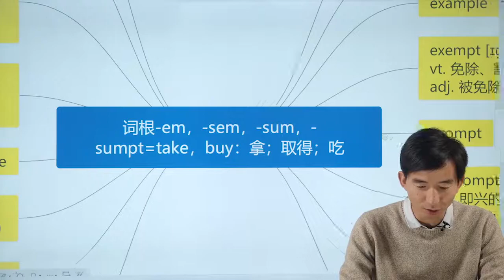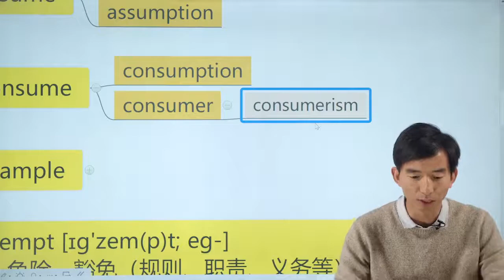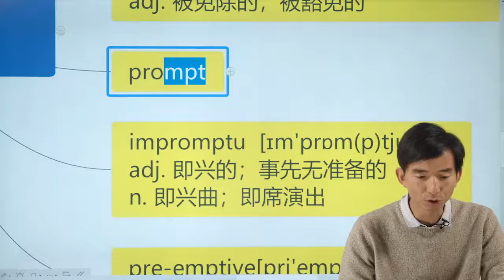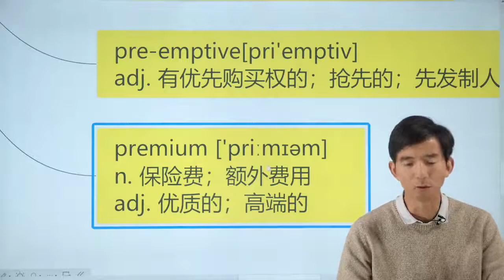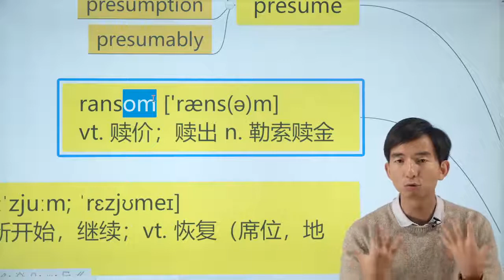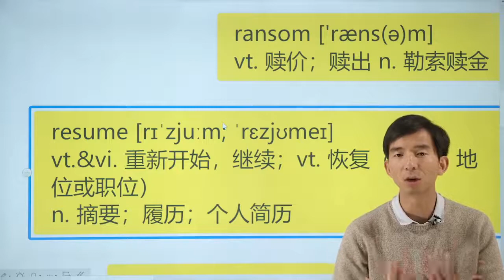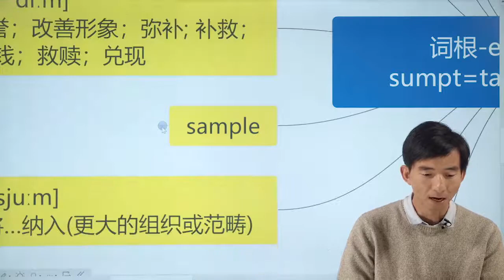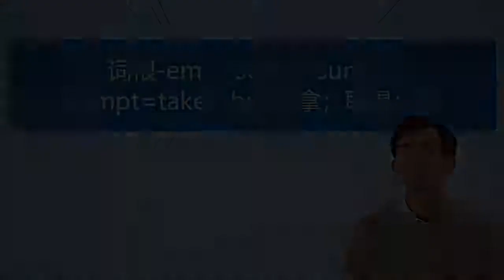单词的秘密 复习课41 词根 -em,-sem,-sum,-sumpt=take,buy 表示:拿、取得、吃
刘彬老师从基础讲起，适合任何阶段的学生学习，哪怕你是零基础的，通过学习也会掌握20000单词，单词不是死记硬背，学好前缀、后缀、词根轻松拿下20000单词。一共200节课，其中100节讲解如何背单词课，100节复习练习课。提供配套学习资料，需要的朋友加微信mingliva。另外我们教学机构还有一对一北美外教网课，全部具有教学资质的老师，每一堂都由资深外籍英语导师于网上课室亲自指导，学员可按自己的需要自订课题，更可选择老师为其进行练习。网上私人英文写作、口语、阅读等课程，有意者请微信联系或电话联系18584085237（美国）